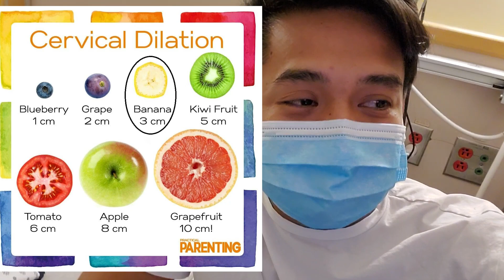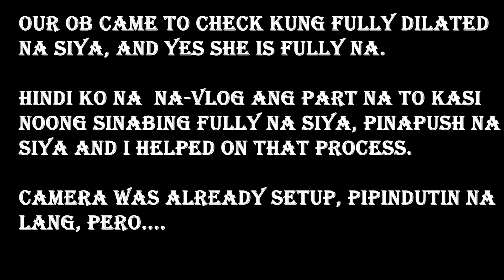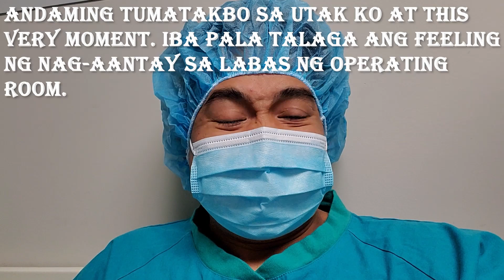Vlog#21: Blessing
Title: Vlog#21: Blessing

Not your typical labor and delivery vlog. Enjoy!!!

Channel: Gaming Sound FX
Title: Not For Nothing - Otis McDonald (iDubbbzTV & Ethan and Hila Soundtrack)